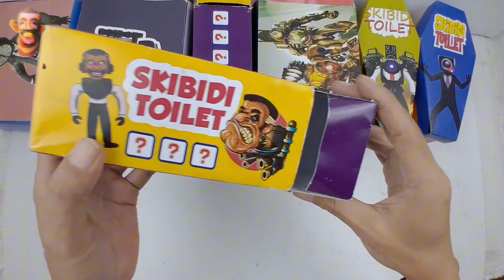Skibidi toilet assemble: speaker man zombie,drillman,devil mutant | diy unboxing | satisfying 3.0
Skibidi toilet multiverse: speaker man zombie,drillman,devil mutant toilet,tv women,camera titan man vs astro scientist skibidi action figure | diy unboxing | satisfying  3.0